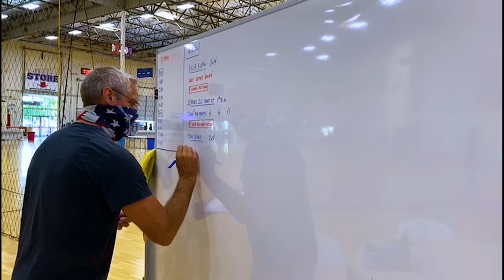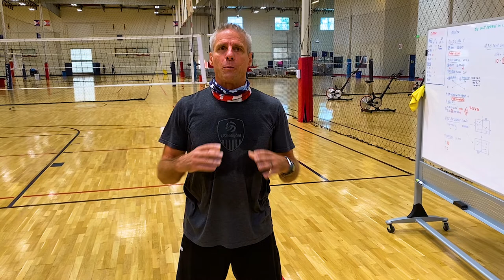Losing a Season | U.S. Women's National Team Staff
With the 2020 Olympics being postponed, the players and coaches of the U.S. Women's National Team Staff know what so many are currently going through: losing out on a fall season.

Look and feel like a pro in the latest USA Volleyball gear!